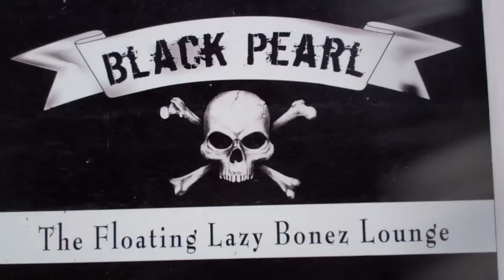Aruba Friday 4 12